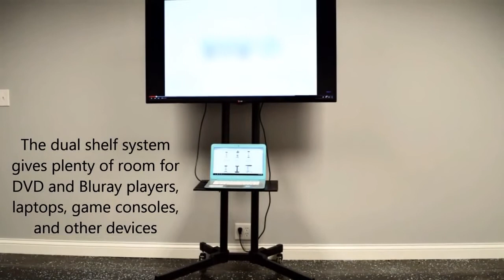Rife Video Conferencing Trolley LCD TV Floor Stand (VCT01) : Rife Technologies India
Economy multi-functional TV Cart offers complete solution by serving a variety of projection needs for businesses, schools and other organizations. The versatile Tv carts allow you to hold meetings with A/V support or simply to display information. The steel poles are simple but strong. The included height-adjustable panel mount supports TVs of up to 55 inches. It also includes height adjustable metal shelf and camera shelf.

Stands allow you tilt viewing capability and also optional accessories to meet your specific requirements. When fully assembled, these plasma cart systems allow you to properly position your cart easily on their four 4" swivel casters. An incremental screen tilt range of -2°, 0° and +5° allows you to make additional viewing angle adjustments. VESA size : 710*440 mm. Max height : 5 feet from TV center to floor Height of TV can be adjustable to preset 3 levels. 4 locking Wheels which allows easy movement.

Ph / Whatsapp - (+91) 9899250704, 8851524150